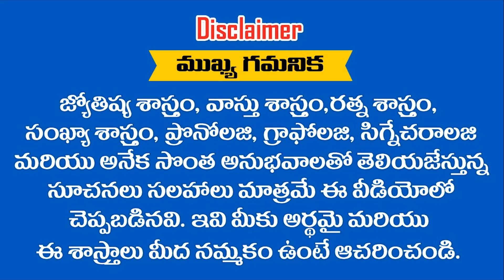కంటే కూతుర్నే కనాలి ఆ కూతురు ఈ రాశులోనే పుట్టాలి ఆ తలితండ్రులు100 కోట్లు సంపాదించినట్టే